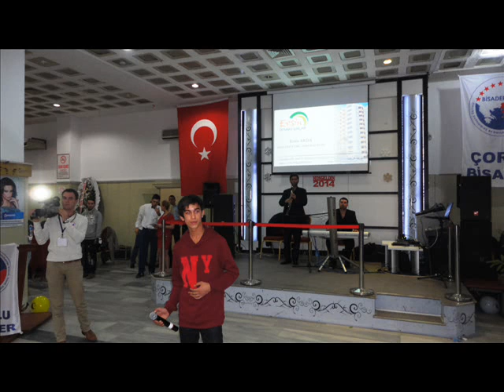BİSADER 2014 ÇORLU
BİSADER  Balkan Göçmenleri Derneğin 2014 yeni yıl kutlaması - ÇORLU